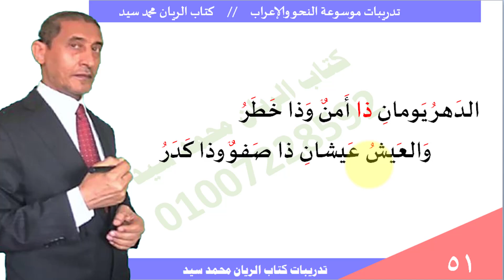يقيني بالله يقيني شرح منهج اللغة العربية للثانوية العامة وتدريبات